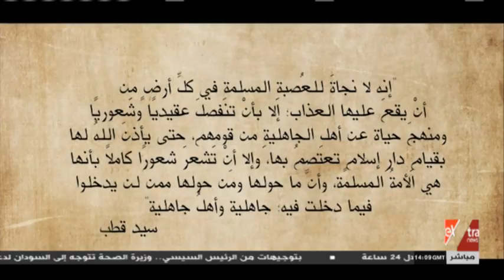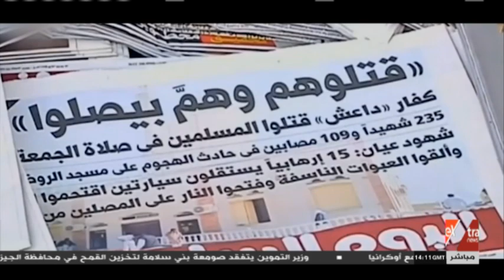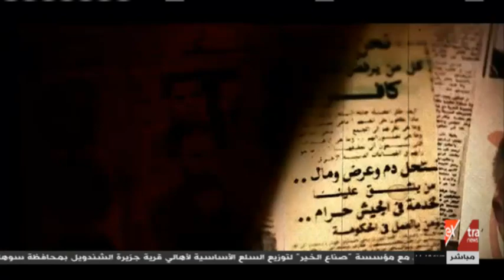الجماعة الإرهابية.. منهج من الإرهاب والعنف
8 سبتمبر 2020